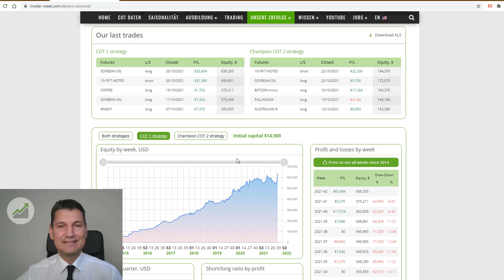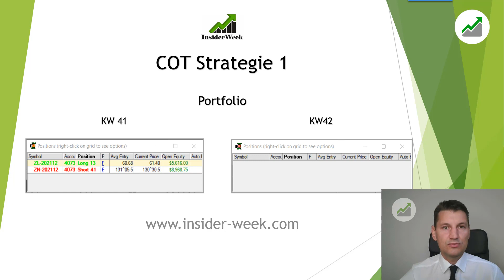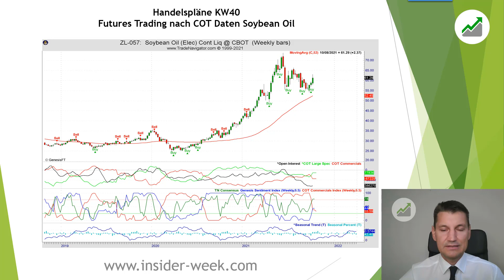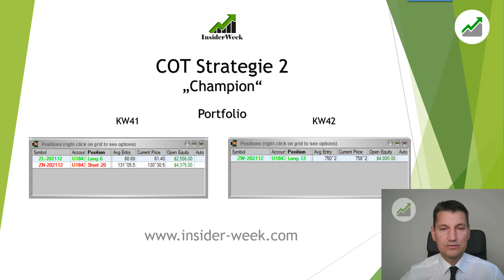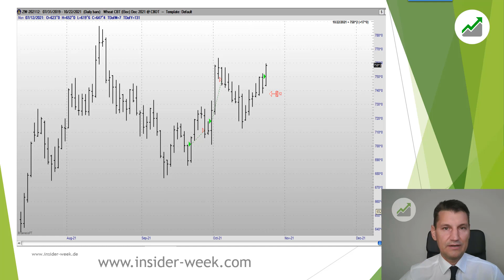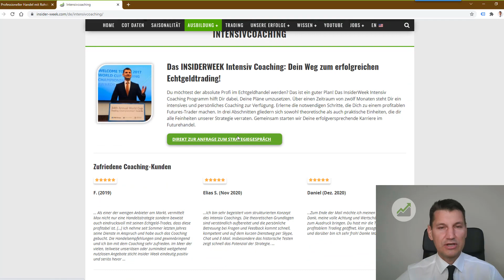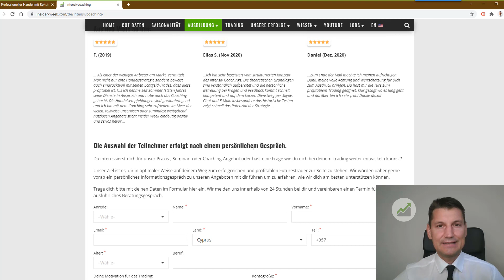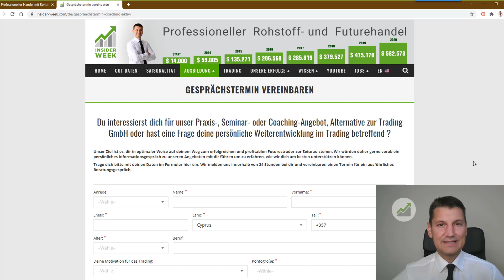+91.994$ Rekordgewinn! Swingtrading nach COT Daten KW42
Risikooffenlegung: Der Handel mit Futures, Forex und CFD ́s birgt ein hohes Risiko und ist nicht für jeden Investor geeignet. Ein Investor kann möglicherweise mehr als das eingezahlte Kapital verlieren. Für den Handel sollte nur Risikokapital verwendet werden, bzw. Teile des Risikokapitals. Risikokapital ist Geld, bei dessen Verlust sich keine Änderung der Finanzsituation ergibt bzw. keinen Einfluss auf das Leben mit sich bringt. Eine in der Vergangenheit erzielte Performance ist keine Garantie für zukünftige Gewinne. Offenlegung der hypothetischen Performance: Hypothetische Performanceergebnisse haben viele inhärente Einschränkungen, von denen einige im Folgenden beschrieben werden. Die dargestellten Ergebnisse des Kontos können in den Gewinnen und Verlusten stark abweichen. Einer der Einschränkungen der hypothetischen Ergebnisse ist dass Sie durch bekannte historische Daten entstanden sind. Darüber hinaus beinhaltet der hypothetische Handel kein finanzielles Risiko – kein hypothetischer Track Rekord kann die finanziellen Risiken des tatsächlichen Handels darstellen. Beispielsweise besteht die Möglichkeit dass der Handel bei Verlusten ausgesetzt bzw. abgebrochen wird, dies kann die tatsächlichen Ergebnisse stark verändern. Des Weiteren gibt es zahlreiche weitere Faktoren die bei der Umsetzung eines Handelsprogramms nicht vollständig in der hypothetischen Performance berücksichtigt werden können und somit die tatsächlichen Ergebnisse beeinflussen können. Testimonials, die auf dieser Website erscheinen, sind nicht repräsentativ für andere Kunden und sind keine Garantie für zukünftige Leistungen oder Erfolge. Risikooffenlegung: Der Handel mit Futures, Forex und CFD ́s birgt ein hohes Risiko und ist nicht für jeden Investor geeignet. Ein Investor kann möglicherweise mehr als das eingezahlte Kapital verlieren. Für den Handel sollte nur Risikokapital verwendet werden, bzw. Teile des Risikokapitals. Risikokapital ist Geld, bei dessen Verlust sich keine Änderung der Finanzsituation ergibt bzw. keinen Einfluss auf das Leben mit sich bringt. Eine in der Vergangenheit erzielte Performance ist keine Garantie für zukünftige Gewinne.